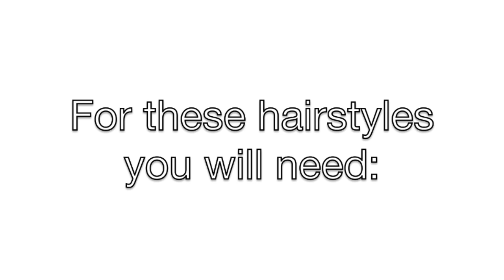3 in 1 Braided Hairstyles!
Hi guys! If you enjoyed this video, or found it helpful please give it a BIG THUMBS UP!! Love you all!

PLEASE: Leave me fall/halloween video suggestions in the comments below! I will reply to my favorites!

A BIG thanks goes out to Olivia and my brother for helping me film this! Love you guys!

ABOUT ME:

Name: Grace

Age: 13

Camera: Canon Powershot 170